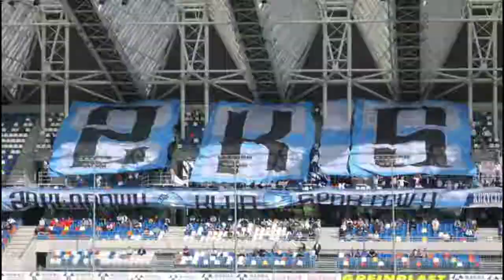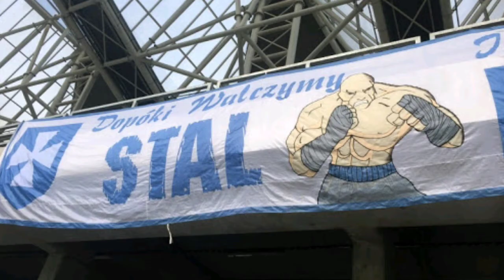Stal Rzeszów #29 Hooligans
Thieves Gang Hooligans'02 (h)
Wojownicy z ulicy'03 (h)
Elite Ultras Group'04 (u)